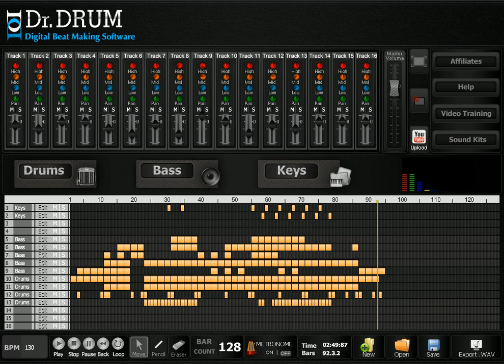Make Electro House With Dr Drum Music Software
- An electro house track made using the Dr Drum music production software.

It doesn't matter if you've never created a beat in your life, Dr Drum will have you making bass thumping beats in any genre today!